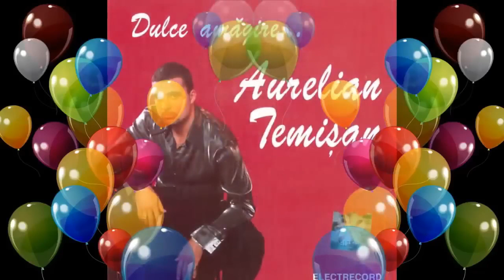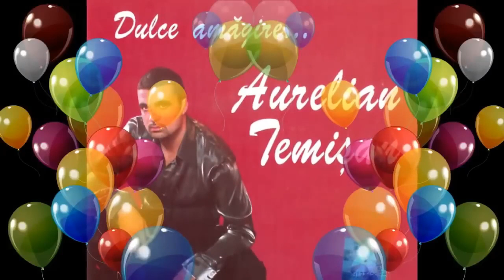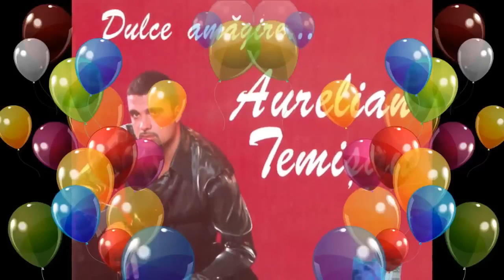Uneori suntem toți copii 🎈Cele mai frumoase melodii de ZIUA COPILULUI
Uneori suntem toți copii! Asta ne spune o melodie a celebrei Corina Chiriac, o piesă superbă, pe care o dedicăm fiecăruia dintre ascultătorii noștri.

Copilăria este o stare de spirit, așa că îndemnul nostru astăzi (și din fiecare zi) este: „Să fim copii pentru înc-o zi” (Mihaela Runceanu). V-am pregătit de 1 iunie, Ziua Internațională a Copilului, cel mai frumos colaj cu melodiile copilăriei noastre.

uneori suntem toti copii, sa fim copii pentru inc o zi, o lume minunata, melodii de 1 iunie, colaj de 1 iunie, ziua copilului, melodii despre copilarie, sa fim copii, mihaela runceanu, mihai constantinescu, E o lume minunata

Colajul cu melodii SUPERBE despre copii și copilărie include următoarele titluri:

00:00 Cele mai frumoase flori - Grupul de copii ESTRADA, dirijat de Lăcrămioara Mitroaică
03:15 Mihai Constantinescu - O lume minunată
07:03 Mihaela Runceanu - Pentru voi, muguri noi
11:25 Mihaela Runceanu - Să fim copii
14:48 Copilărie - Mihai Constantinescu
17:38 Copilăria - Doina Badea
20:48 Sunt un copil, sunt un actor (Soy un senor) - Dorin Anastasiu
23:55 Aurelian Temișan și Maria Botta - Copilăria Mea
26:35 Roșu si Negru - Copilul si soarele
30:29 Roșu și Negru - Lumea copilăriei
34:32 Întoarcerea în copilărie - 2 și jumătate
39:21 Corina Chiriac - Uneori suntem toți copii